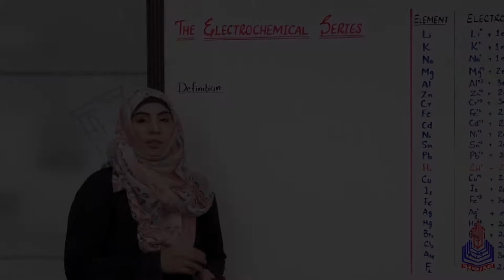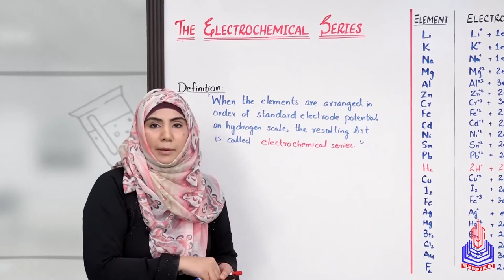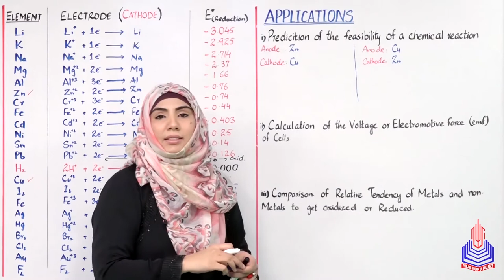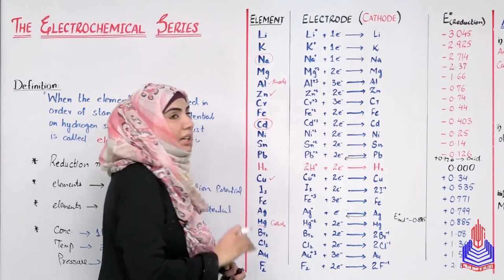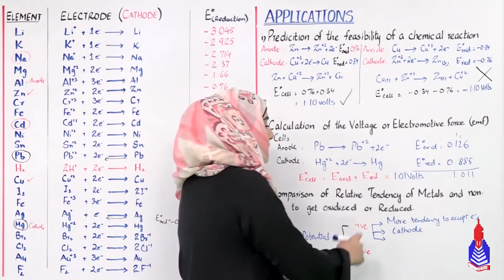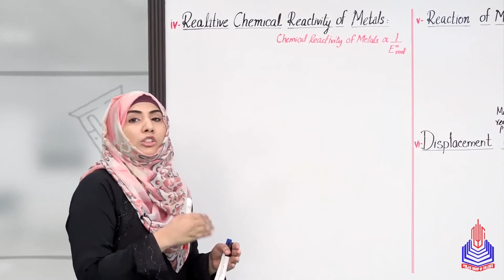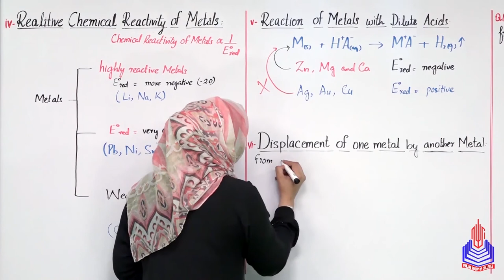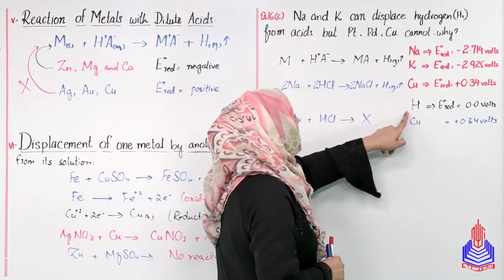PGC Lectures-Inter Part 1-Fedreal Board-Chemistry-Chapter 12-Electrochemical Series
Dive into the fascinating world of chemistry with our comprehensive 11th-grade Federal Board Pakistan chemistry lecture! This educational explainer video unravels the mysteries behind the Electrochemical Series, a crucial topic for aspiring chemists.

Topics Covered:
- Electrochemical Series

Timestamps:
00:00 - 50:50  Electrochemical Series